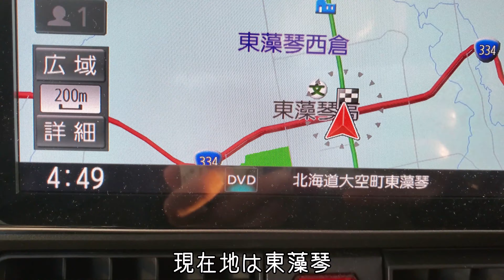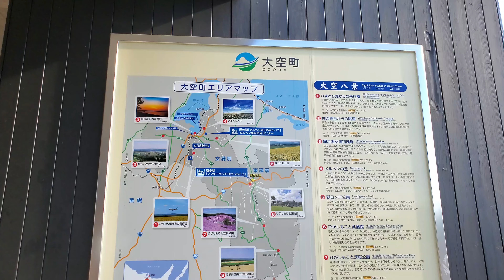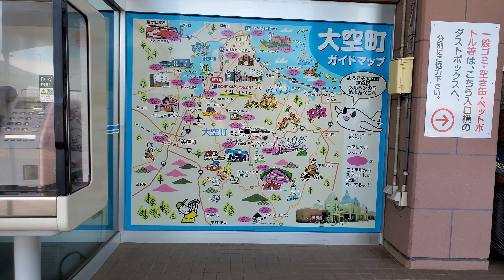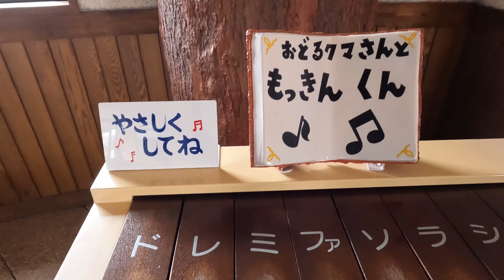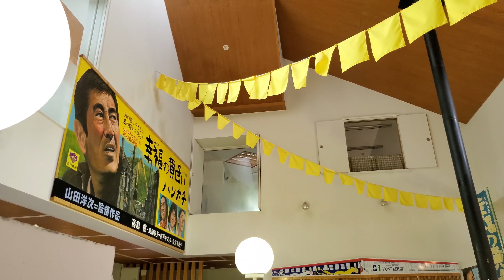道東編 第1弾 3日目【完全制覇を目指す！道の駅スタンプラリー】次の旅の予告編 大空町 北見市 陸別町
道東旅3日目の様子です。ラストにに予告編もあります。

すっきりとした青空だったのにもかかわらず、だんだんと雨模様に。
道の駅 おんねゆ温泉ではいつも北きつね牧場と北の大地の水族館、どちらに行こうか迷ってしまいますが、北きつね牧場率高めです。

今回の旅ではスタンプラリーは完結できず、翌月ふたたび道東へ向かいます。動画のラストでその様子も少しだけ紹介しているので最後まで観て頂けると嬉しいです。

　　　　　　　　　　　　　　　　　　　　　　　　うみ-Umi-

【今回立ち寄った場所】
北きつね牧場
メルヘンの丘
道の駅
ノンキーランドひがしもこと
メルヘンの丘めまんべつ
おんねゆ温泉
オーロラタウン93りくべつ
かみしほろ
ピア21しほろ